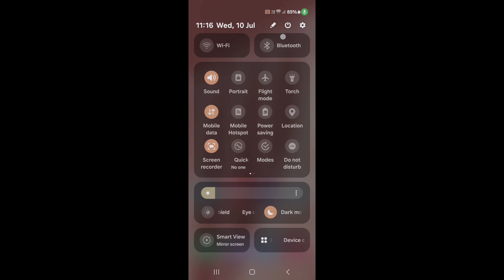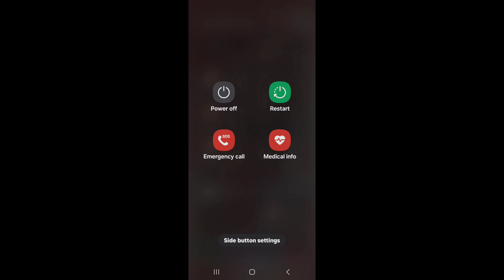How to switch off Samsung Galaxy S23 FE || Samsung Galaxy S23 FE ko switch off kaise kare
Hello dosto, aaj maine is video me bataya hai ki Samsung Galaxy S23 FE ko switch off kaise kare, dosto Samsung Galaxy S23 FE ko switch off karna bahut hi aasan hai. Agar aap bhi janna chahte hain ki Samsung Galaxy S23 FE ko switch off kaise kare to is video ko pura dekhiyega, thanks friends.

Hello friends, in this video, I've explained how to turn off Samsung Galaxy S23 FE. Turning off Samsung Galaxy S23 FE is very easy. If you want to know how to switch off Samsung Galaxy S23 FE, be sure to watch this entire video. Thanks, friends.

How to switch off Samsung Galaxy S23 FE
Samsung Galaxy S23 FE ko switch off kaise kare
How to restart Samsung Galaxy S23 FE
How to do switch off Samsung Galaxy S23 FE
Samsung Galaxy S23 FE ko switch off kaise karte hain
Samsung Galaxy S23 FE ko restart kaise kare
Samsung Galaxy S23 FE switch off
Samsung Galaxy S23 FE
Switch off